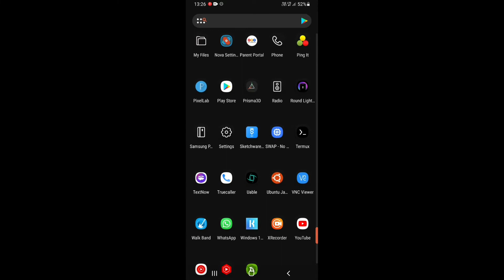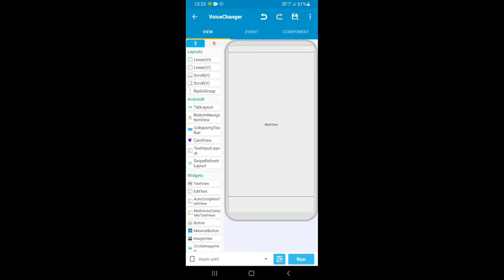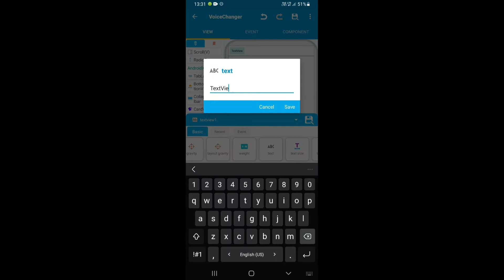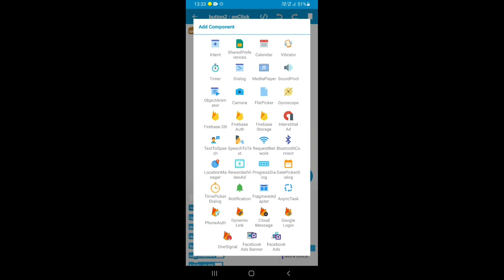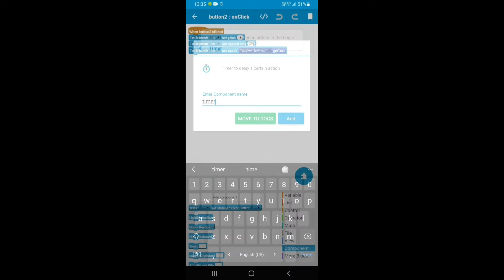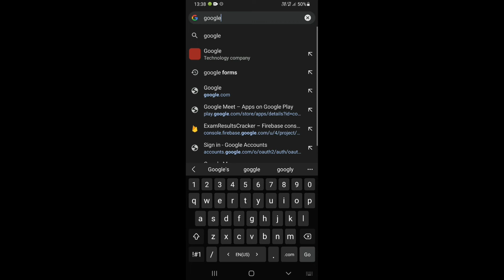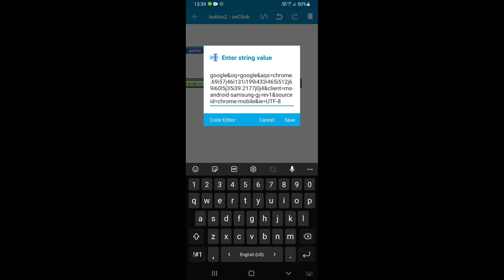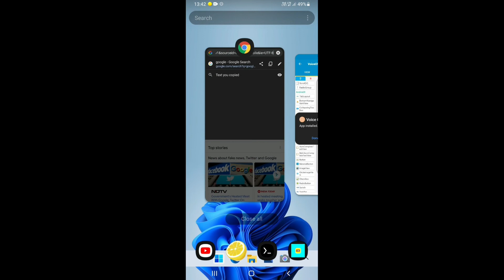How to make a Voice Changer Application in Sketchware | Clownfish Voice Changer for Android Apk 🔥🔥🔥